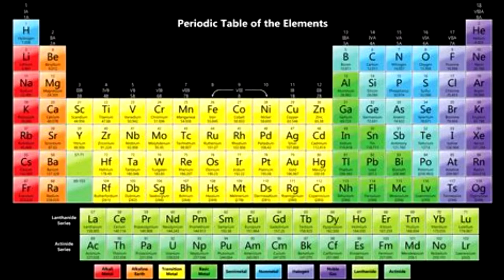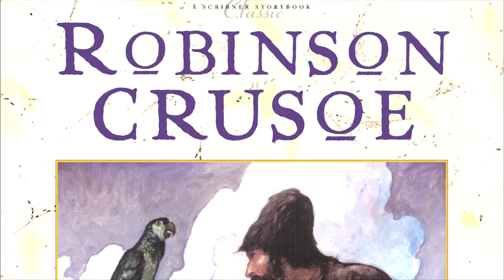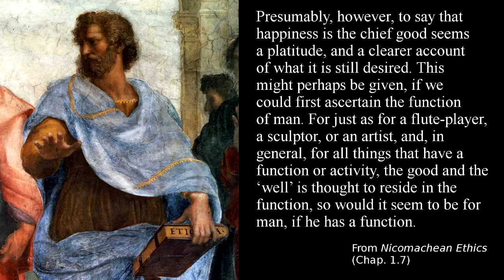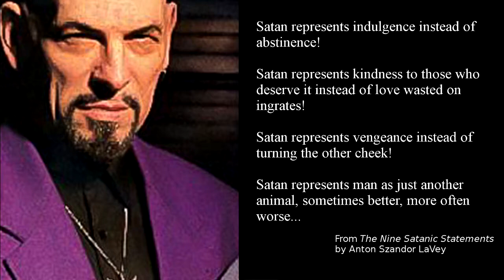Satanic Without Satan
An orderly life is important in itself.